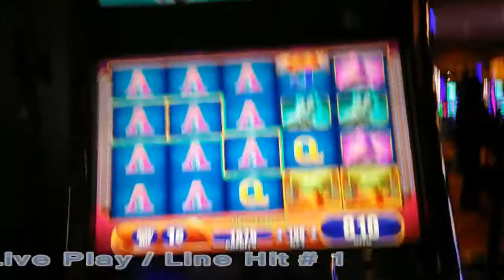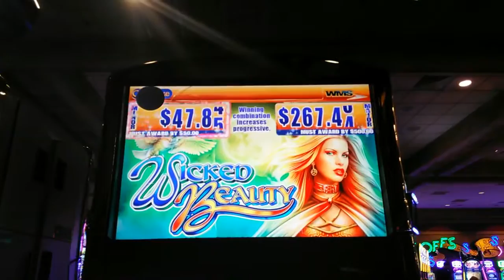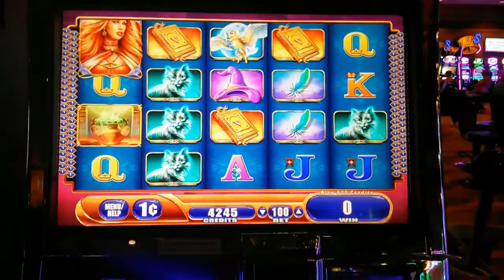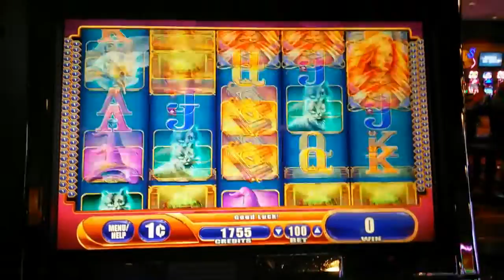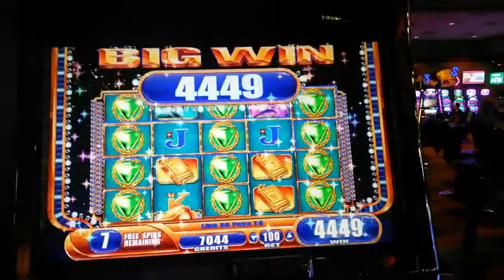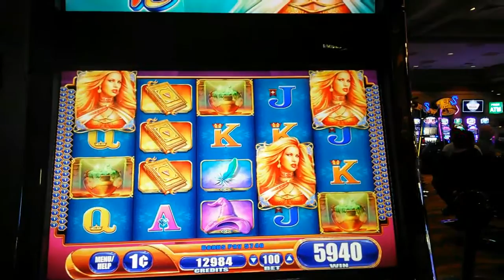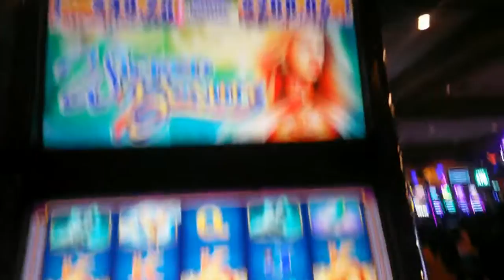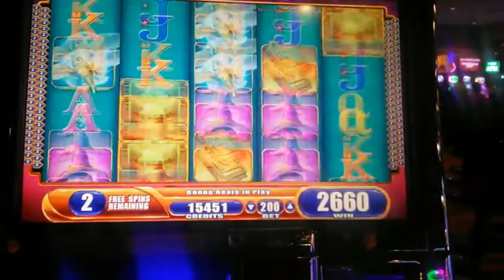( First Attempt ) WMS - WIcked Beauty : Live Play , 3 Line Hits & 3 Bonuses